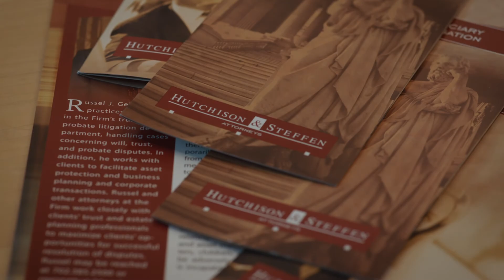Established Businesses During Rough Economies Michael Brooks